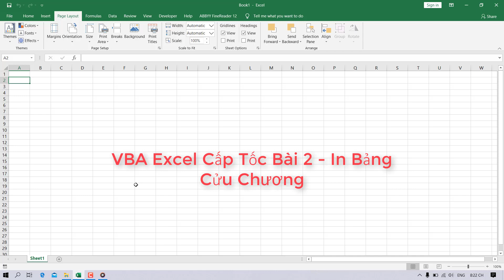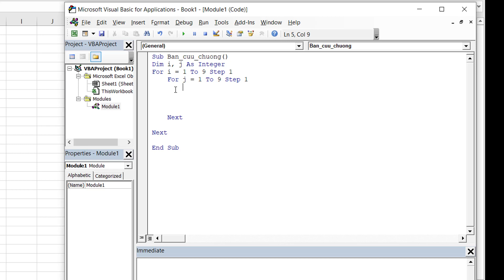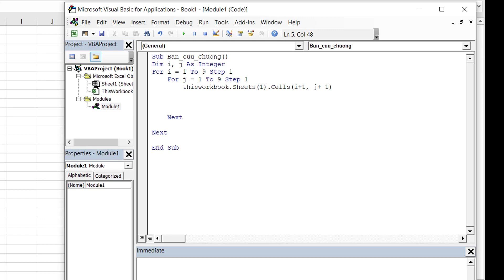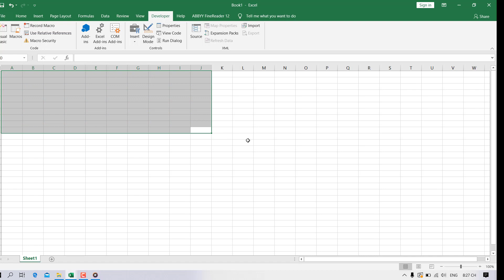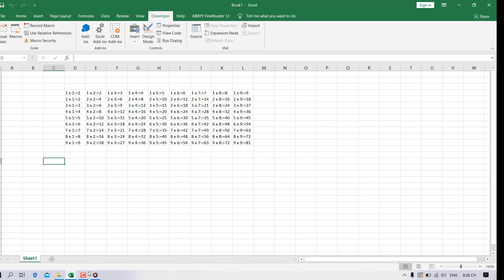VBA Excel Cấp Tốc Bài 2 In Bảng Cửu Chương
Trong Excel sử dụng hàm công thức để in bảng cửu chương tự động nhanh chóng. Giúp bạn tiết kiệm được khoản thời gian đáng kể và tránh sai sót không đáng có và làm quen với vòng lặp For Next trong Excel.